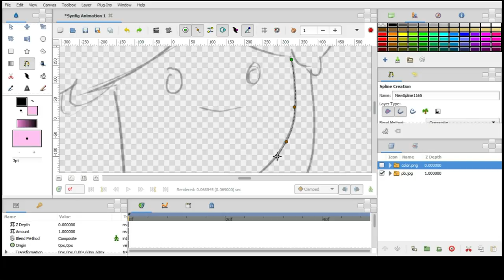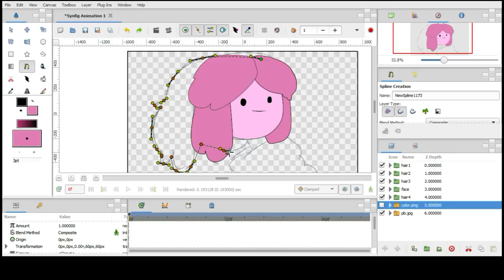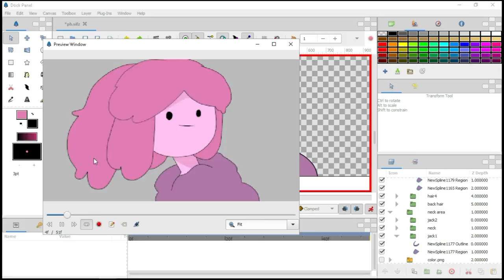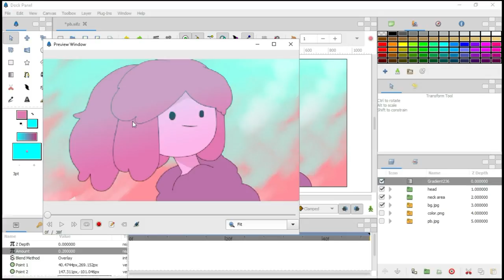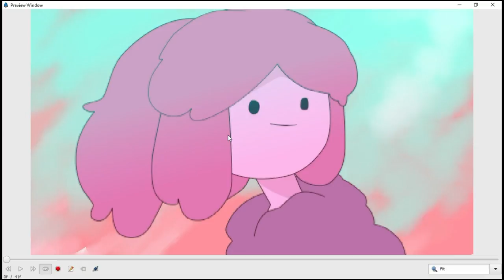Synfig Animation - Speedwork - Princess bubblegum